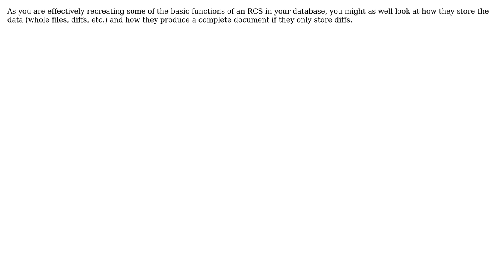Software Engineering: Storing revisions of a document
With thanks & praise to God, and with thanks to the many people who have made this project possible! | Content (except music & images) licensed under CC BY-SA | Music | Images & others | With thanks to user dev.e.loper user Bart van Ingen Schenau and the Stack Exchange Network Trademarks are property of their respective owners. You are responsible for your own actions.